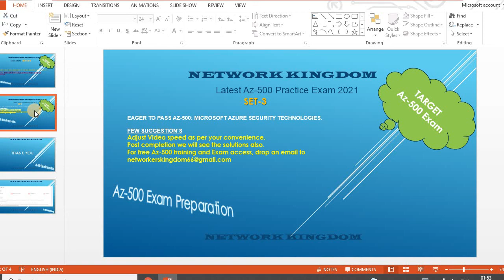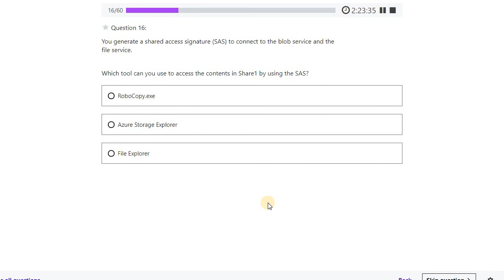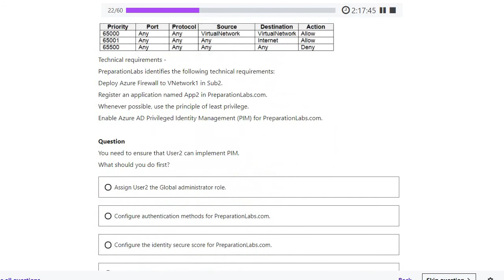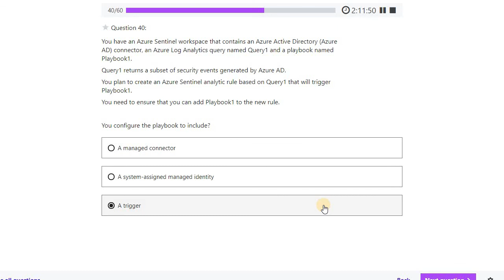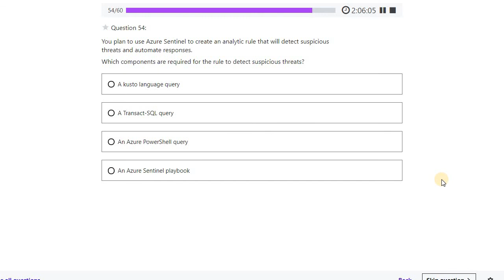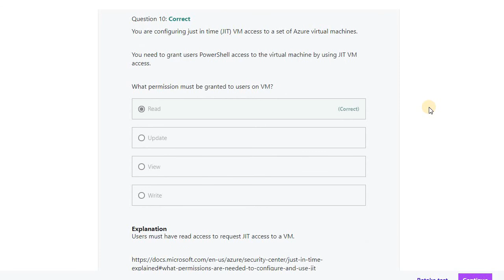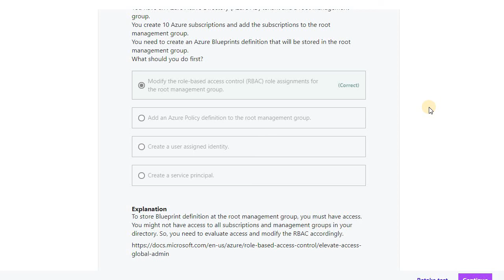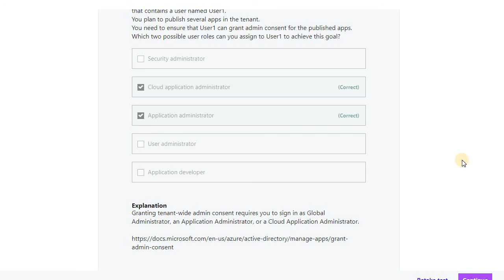Azure 500 latest dump set 3 | With Solution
Hello Friends,
Looking to crack the Azure 500 exam!! You are at RIGHT place.
NOTE :: Consider THESE QUESTIONS VALID IF you are watching this before FEB-2022. After that You may SEE FEW Questions. You will get more than 85% Questions from these 300 Questions.
This is SET 3 and having 60 questions with solutions.